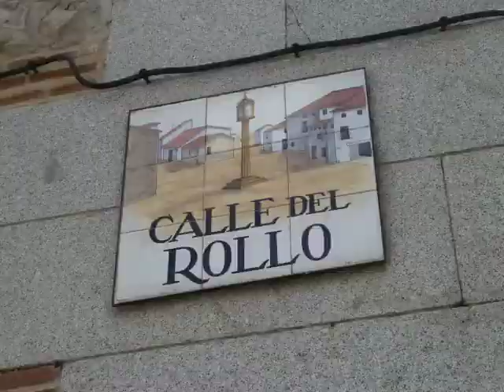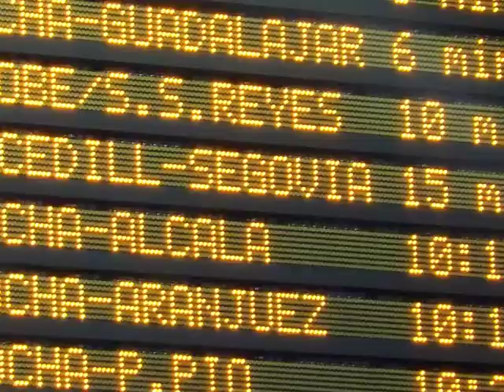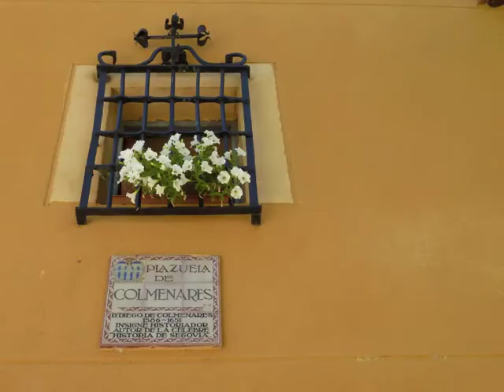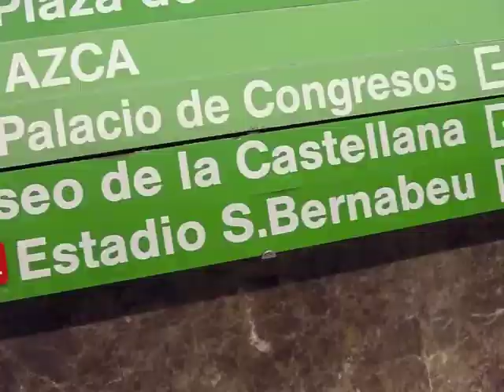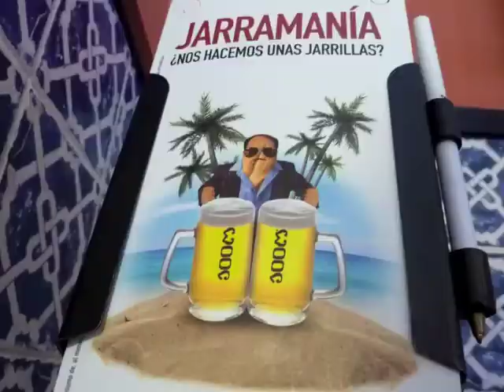España en movimiento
A week in Spain shown in a few minutes. The photos were taken in Madrid, Segovia and Toledo. The video was created using iMovie. The music is 'Home' by LCD Soundsystem.